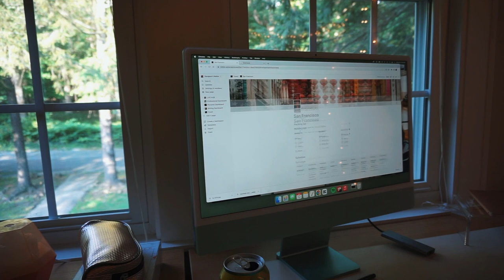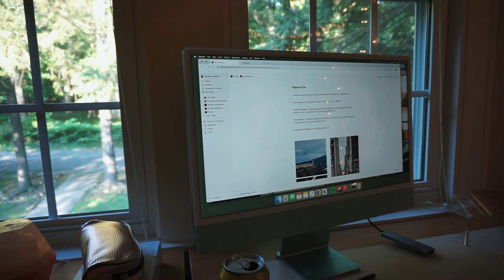Our last few days in Sewanee, TN | Moving Vlog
Our time in Tennessee has ended for the year and we're jumping right back into life full speed ahead.

00:00 Wednesday
06:07 Thursday
12:59 Friday
16:51 Saturday